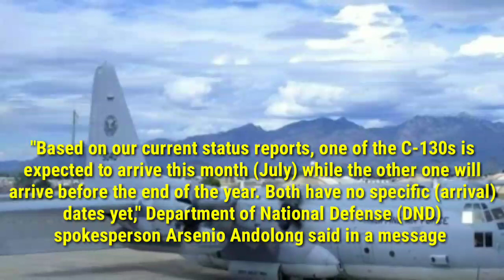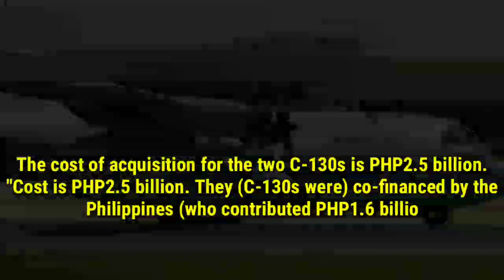Philippine Air Force to get 2 more C-130 planes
The Philippine Air Force (PAF) will acquire two more Lockheed C-130 "Hercules" cargo aircraft to add to its existing fleet of five used to transport medical supplies and personnel tasked to contain the c0ronav'irus di'sease (C0vid-l9) p4ndemic.

"Based on our current status reports, one of the C-130s is expected to arrive this month (July) while the other one will arrive before the end of the year. Both have no specific (arrival) dates yet," Department of National Defense (DND) spokesperson Arsenio Andolong said in a message to the Philippine News Agency Thursday.

The cost of acquisition for the two C-130s is PHP2.5 billion.

"Cost is PHP2.5 billion. They (C-130s were) co-financed by the Philippines (who contributed PHP1.6 billion) and the US through FMF (Foreign Military Financing) program worth (PHP900 million)," Andolong added.

The US FMF program provides grants and loans for the acquisition of US defense equipment, services, and training.